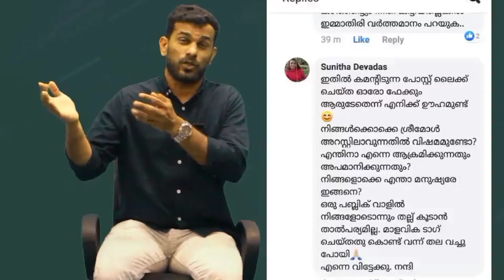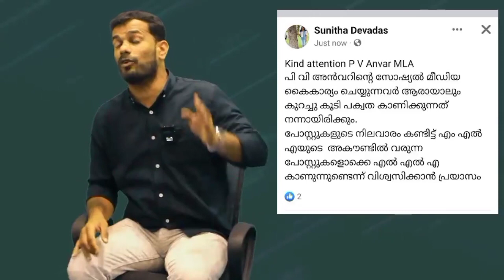അക്കയ്ക്കുള്ള മറുപടി | sunitha devadas pv anwar issue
എജ്ജാതി ഒട്ടിക്കൽ 😁😁